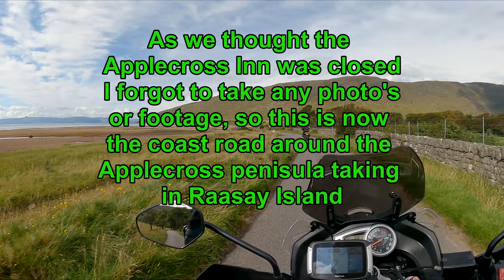Scottish tour 2022 Fort William to Applecross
Welcome back to our Scottish tour, in this episode we ride from Fort William to Applecross and then around the Applecross peninsula where we run into some Highland long horn cattle. Some stunning scenery in this video, thanks for popping by and watching.